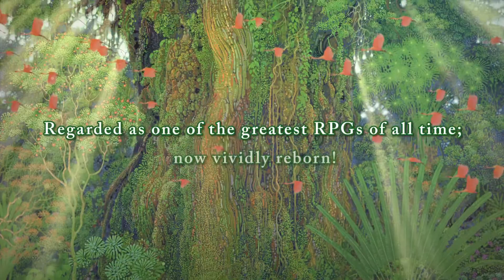Secret of Mana Remake Announcement Trailer - HD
This morning, Square Enix announced a remake of the beloved classic, Secret of Mana, is getting a remake with revamped graphics, voice-overs, and some updated gameplay elements.

SQUARE ENIX® completely revamps the classic Secret of Mana® title with high-definition 3D graphics and voice-over for the PlayStation®4 computer entertainment system, PlayStation®Vita handheld entertainment system, and STEAM®.  Scheduled for global digital release next February 15, the beloved volume in the MANA series retains its long-held charm while incorporating improvements such as upgraded gameplay for modern platforms and a newly arranged musical score.

Secret of Mana will launch on PS4/PS Vita on Feburary 15, 2018.